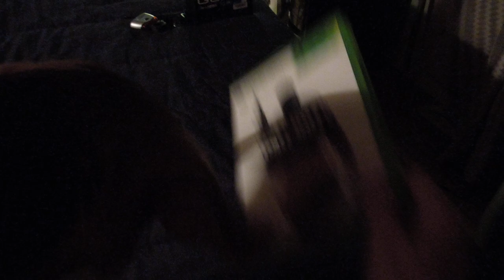Beware of the Dog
Biking Videos!

I've been getting so many messages asking if my dog is ok, if she is still alive. Well, she is alive and well. She turned 5 years old on February 19. She is a Beagle (although I don't think she is full breed). Hope you guys enjoy this little video! :)